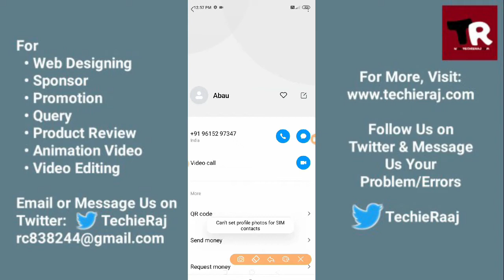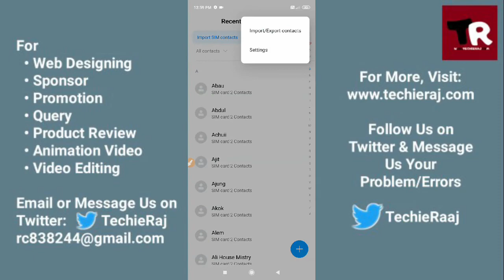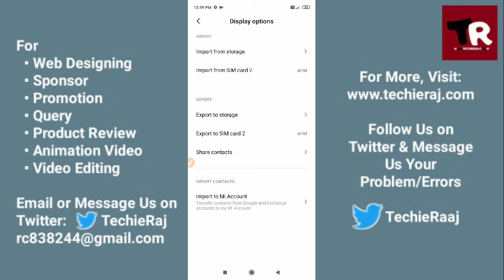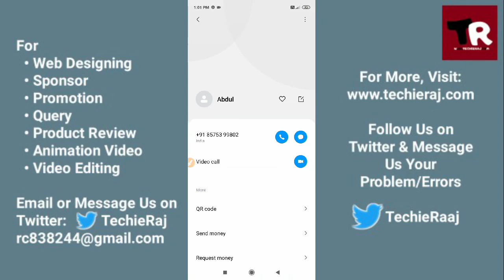Redmi 8 Can't Set Profile Photos for Sim Contacts Problem Solved